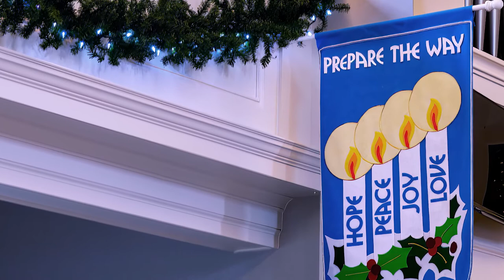Flourish on Adesta Fedeles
Music by Tom Mitchell. Carol Ann Day is the organist at Trinity United Church of Christ in Waynesboro, Pennsylvania.